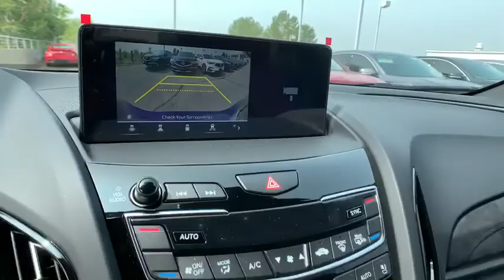2021 Acura RDX Denver, Aurora, Centennial, Parker, Highlands Ranch, CO 19304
Apex Blue Pearl New 2021 Acura RDX available in Denver, Colorado at Mile High Acura. Servicing the Aurora, Centennial, Parker, Highlands Ranch, CO area.
2021 Acura RDX A-Spec Package - Stock#: 19304 - VIN#: 5J8TC2H63ML003506